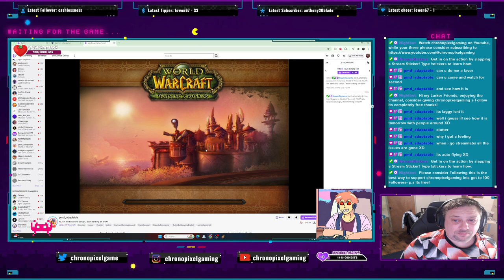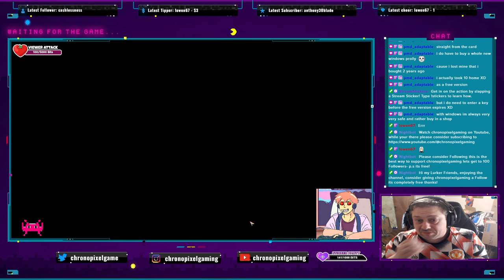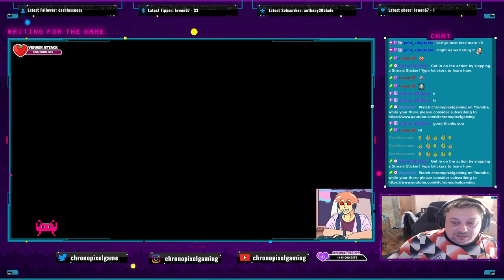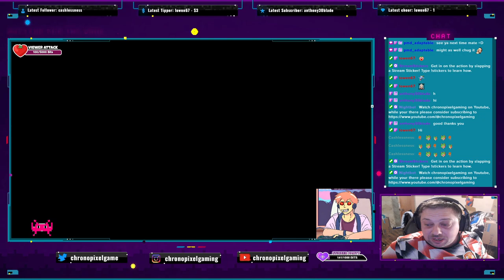Farmer Chrono back in Sun Haven EP15